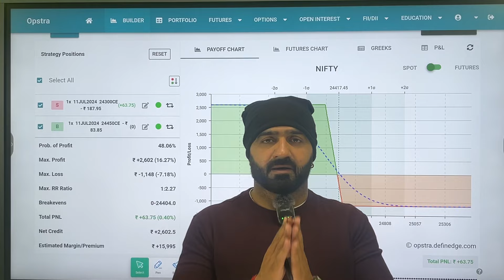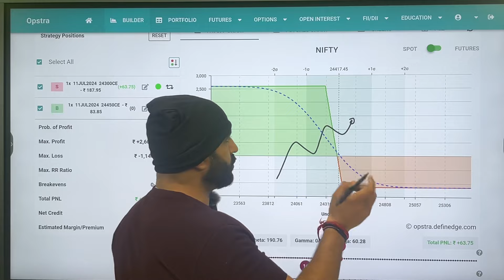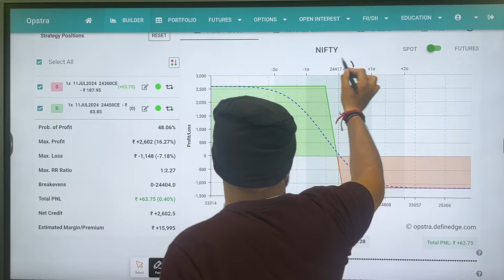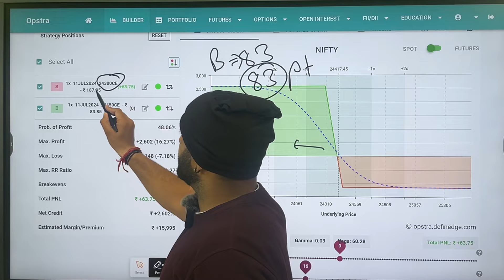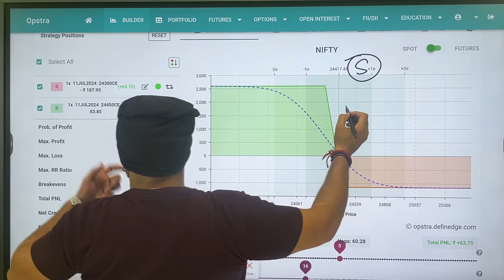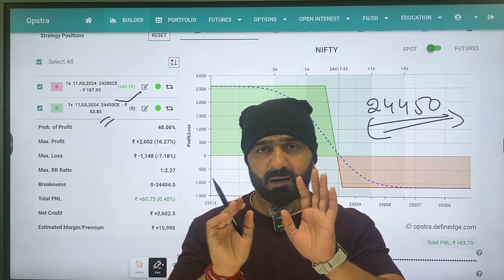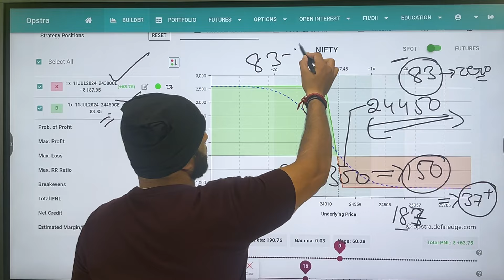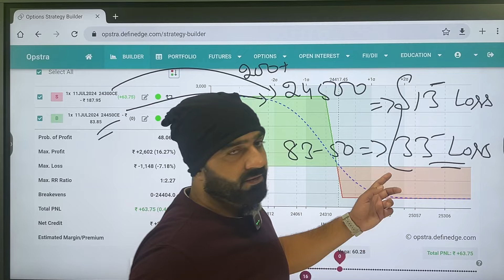Low risk high reward | option hedging | option trading by radhe trading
Low risk high reward
Option hedging in share market
Intraday trading ke liye best strategy
Best trading strategy in indian stock market
Best hedging strategy for intraday trading
Intraday strategy with high accuracy
Stock intraday trading strategy
Best indicator for intraday trading
Best strategy for weekly trading
Best stop loss strategy for options
Best hedging strategy in Bank nifty options

Low risk high reward option hedging
Option hedging strategy
Radhe Trading
Radhe Radhe 🙏🙏